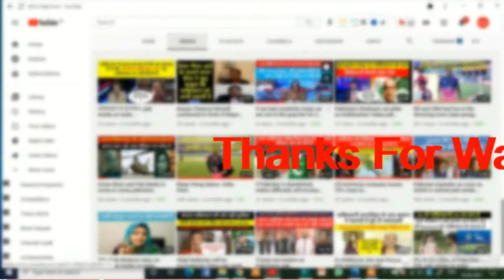pak media on india latest.pak media on india.pak media and France reactions.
फ्रांस एंबेसडर गए तो पाक की बर्बादी तय है|pak media on india latest.pak media on india